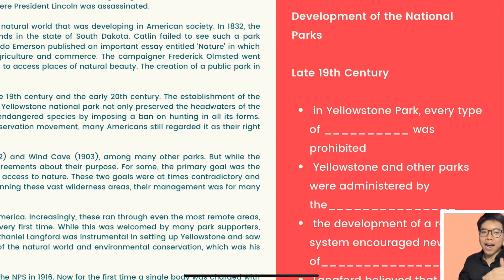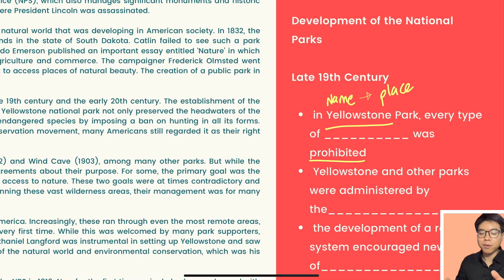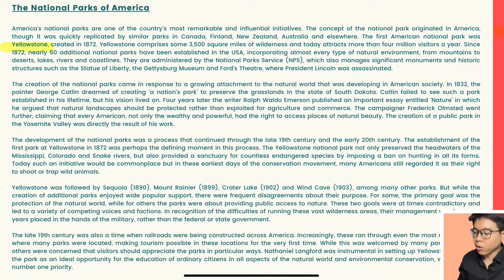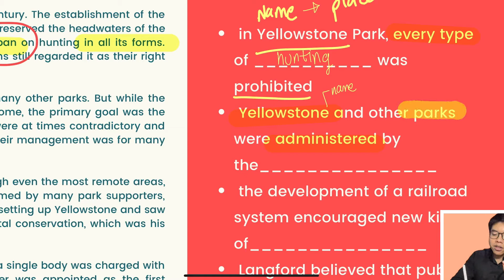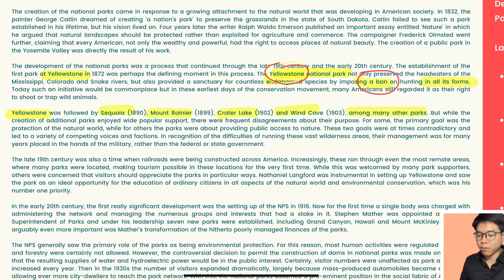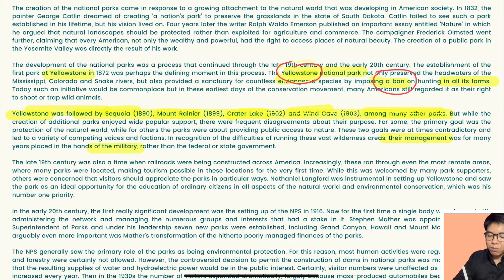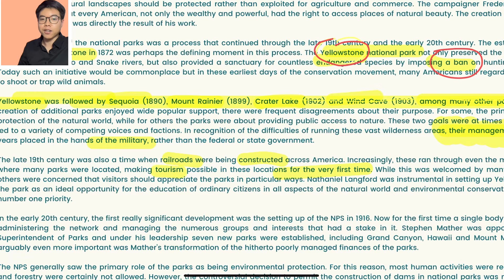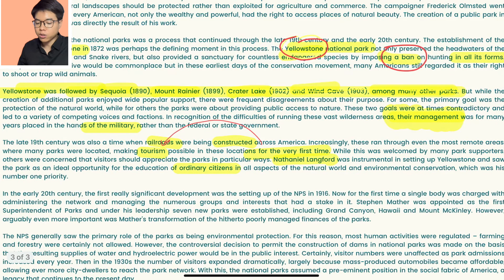IELTS Reading l วิธีอ่าน Passage ยาวๆ ep.1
สวัสดีครับหลายคนมีปัญหาเรื่องการอ่าน Passage ยาวๆ วันนี้ผมมีเทคนิคและแบบฝึกหัดง่ายๆมาแชร์นะครับ
หวังว่าจะเป็นประโยชน์

ตอนนี้นอกจากผมจะมีสอนตัวต่อตัวแล้วยังมีคอร์ส On-demand เรียนที่ไหนเมื่อไหร่ก็ได้ ขอแค่มี Tablet/ computer/ ipad หรือ smartphone ⌨️
Writing - 16 ชม+ เน้นหัดเเขียนให้มี logic เพิ่มคำศัพท์ พร้อมแกรมม่าร์ พร้อมตรวจงานเขียน​ มีชีทสรุปให้ทุกโจทย์
Reading - 10 ชม เน้นเทคนิคที่ใช้ได้จริงในห้องสอบ วิธีตอบคำถามโดยไม่ได้ต้องเข้าใจหรืออ่านpassage 100% ทำยังไงให้ทันเวลา